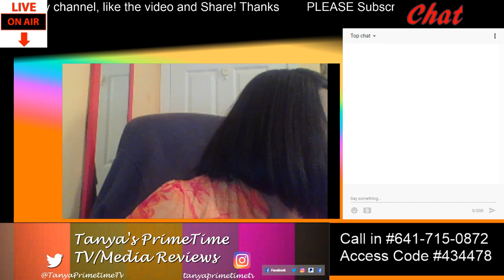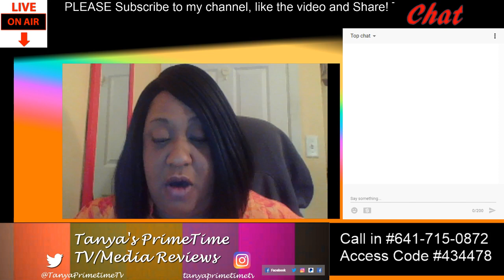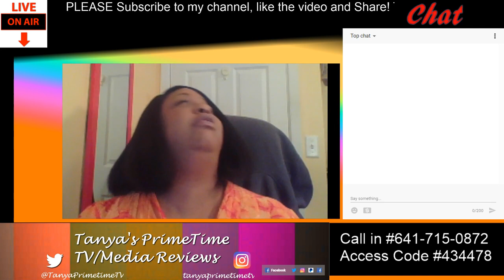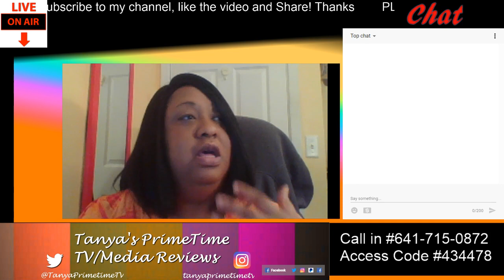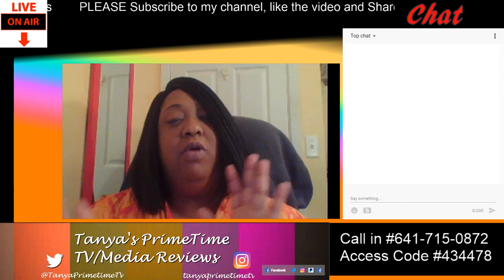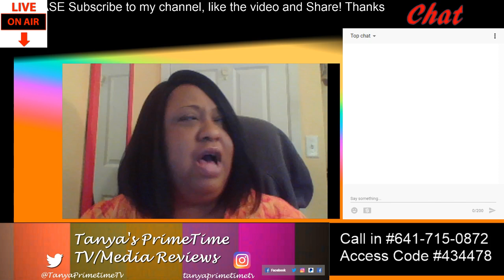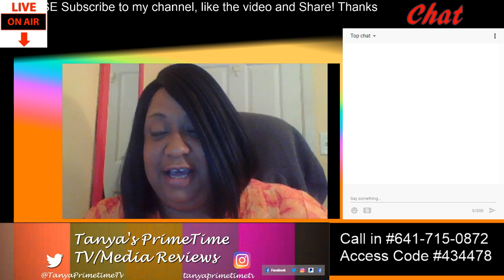Empire Review S5 Ep7 "Treasons, Stratagems, and Spoils"